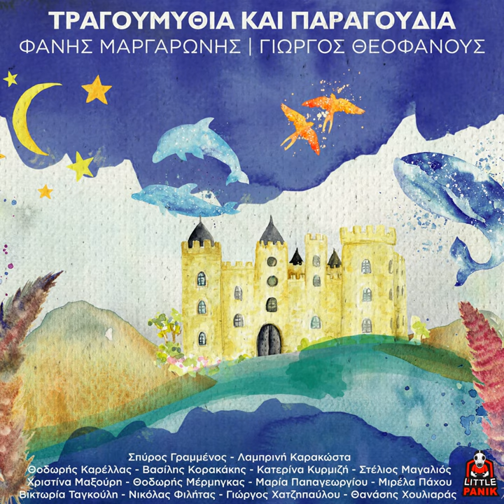O Fataoulas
O Fataoulas · Fanis Margaronis · George Theofanous feat. Thanasis Houliaras

Tragoumythia Kai Paragouthia